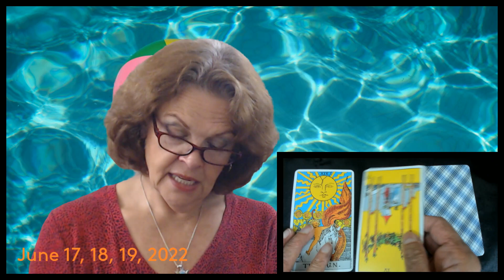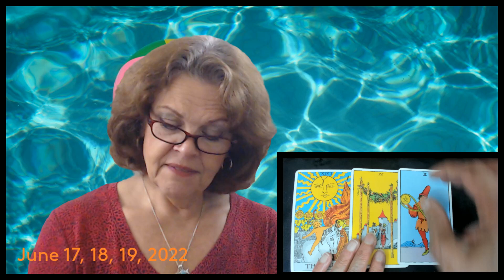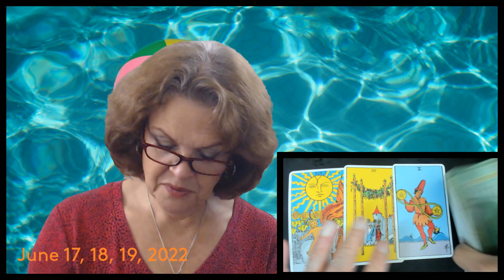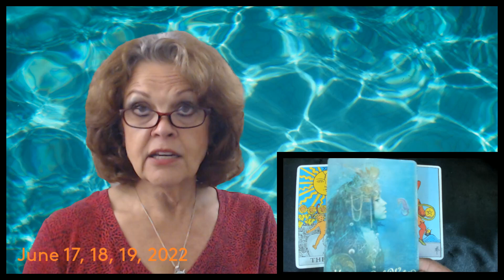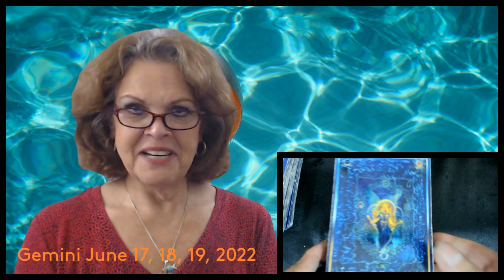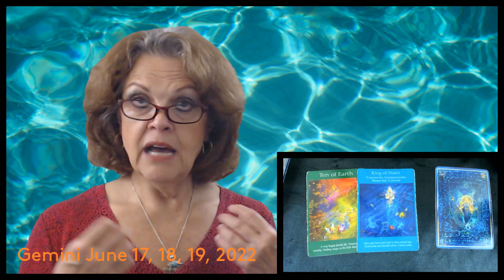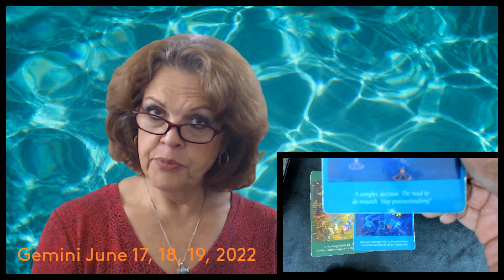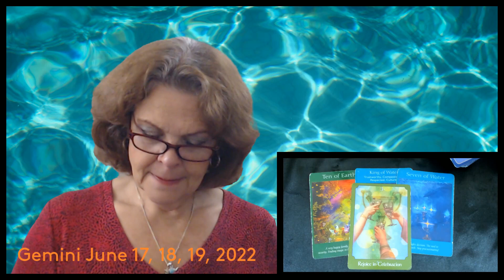Gemini June 17, 18, 19, 2022 Celebrate!